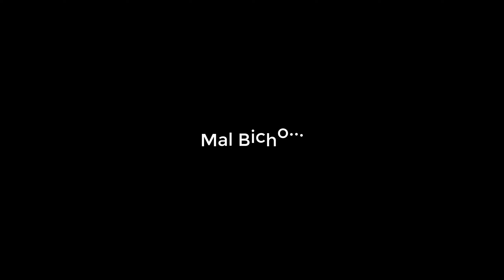No Debimos Bajar | Caída Tras Caída P2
En esta segunda parte se ve clara mente lo que me falto como piloto jejejejeje caída tras caída ni pex!

Mal Bicho